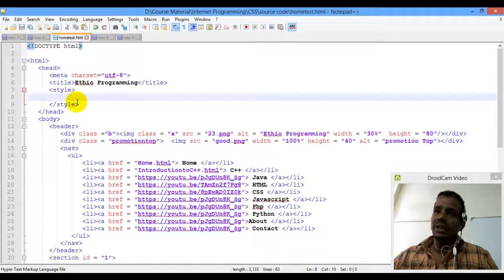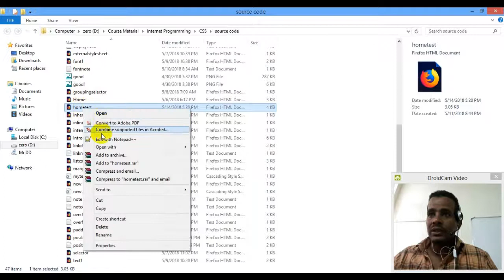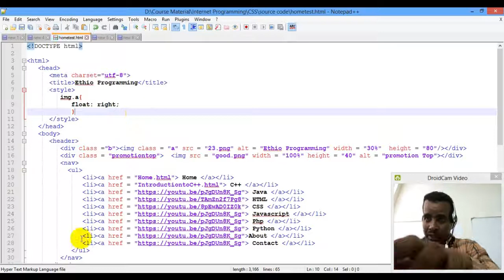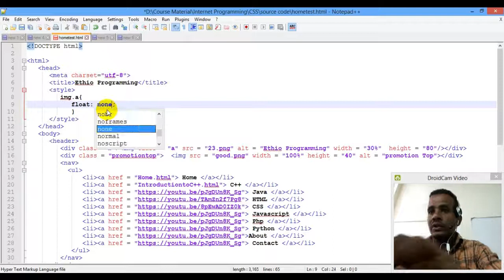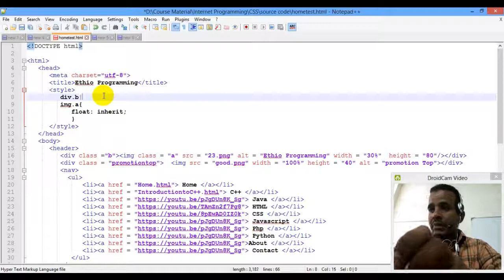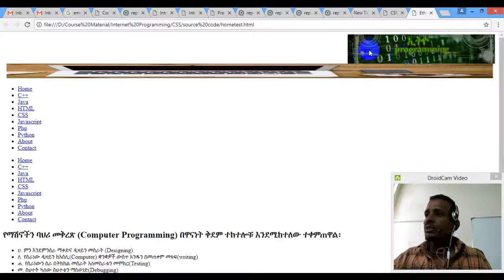Lecture 27: website css float left, right, none and inherit Programming Tutorial in Amharic | በአማርኛ